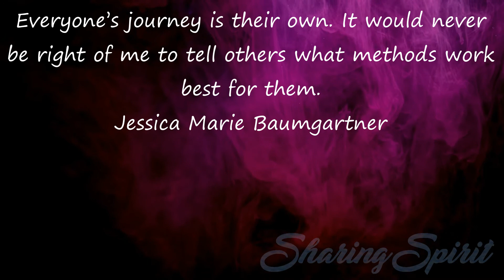Mindfulness Spiritual Quotes For Spiritualists #117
Being endowed with Imagination Human beings can see much beyond their eyes.
Anand Damani

Prayer, in its widest sense, does four things: it adores, asks pardon, gives thanks, and begs for graces.
Vitalis Lehodey

Everyone’s journey is their own. It would never be right of me to tell others what methods work best for them.
Jessica Marie Baumgartner